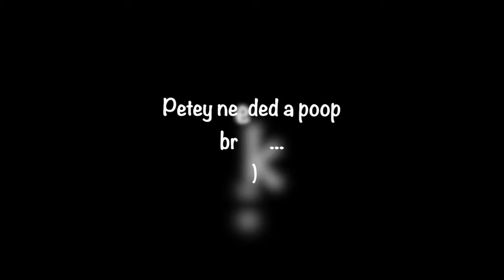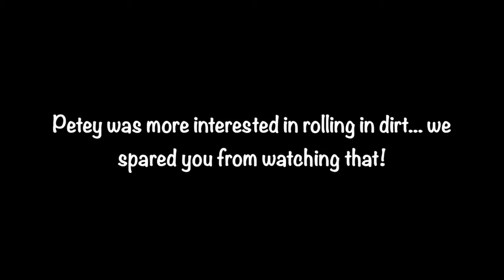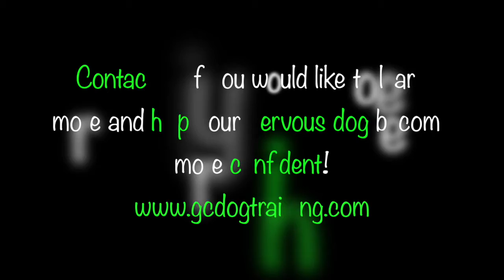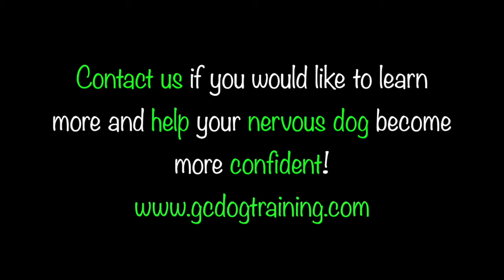Tucker's Socialization Round 1